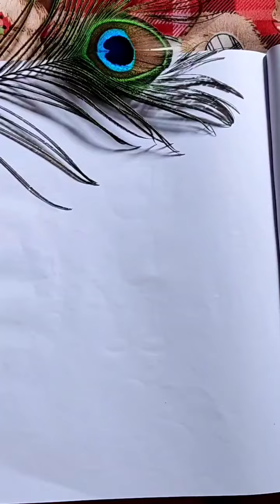cat 🐱 sketching drawing pencilsketch simple trending cat